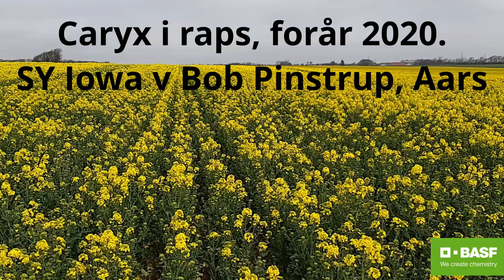Effekten af en Caryx behandling i en vinterrapsmark i Aars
Just Bach Andersen, BASF, viser her forskellen mellem en vækstregulering med Caryx contra en vinterraps, der ikke er behandlet her i foråret. Man ser tydeligt den bedre buskning der sker af de enkelte planter, sammenlignet med en ikke vækstreguleret plante. Ligeledes opnår man et bedre fundament på planten, med en kraftigere stængel og et bedre rodnet. En Caryx behandling giver en lavere og mere ensartet afgrøde, der er lettere at høste, så man undgår høstbesvær og tab,  og som derfor ofte giver et større udbytte.